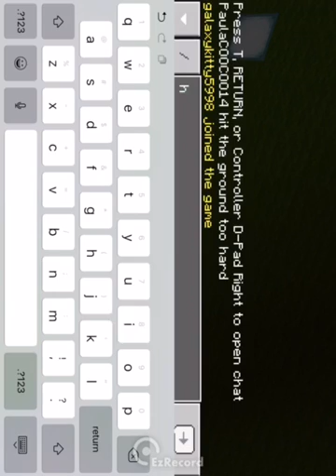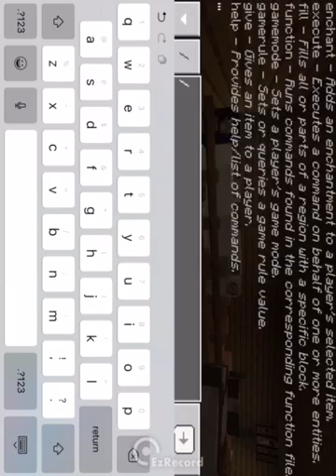Doing Some More Stuff (Minecraft:Survival Series EP2) READ DESCRIPTION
Soo in the beginning it says its episode 1 but it’s actually episode 2, I actually got confused on what episode it was cuz the first episode took forever to upload. ANYWAYS THANKS FOR WATCHING :D